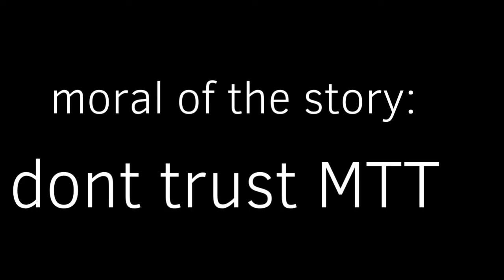Murder Time Trio in a nutshell (Phase 1)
Yet still inspired by name...